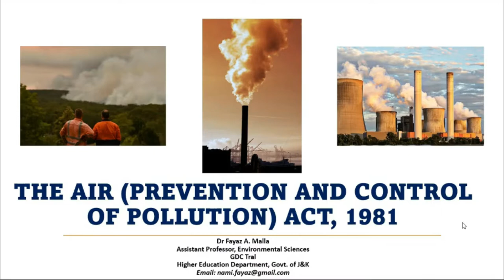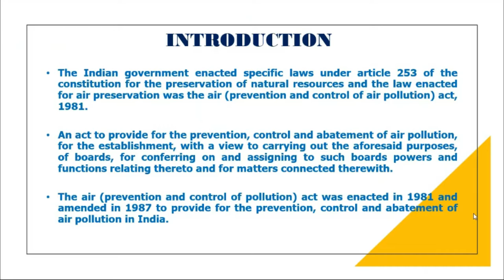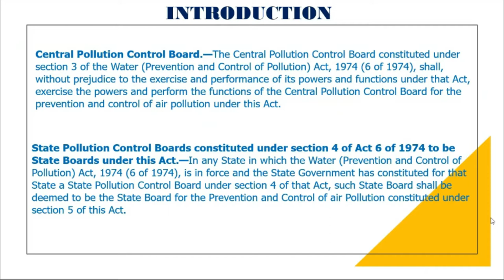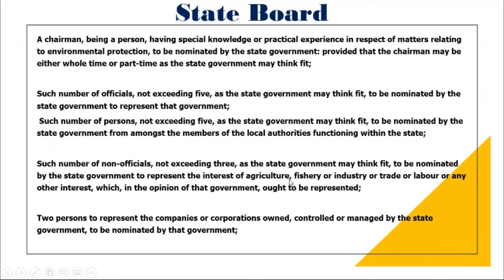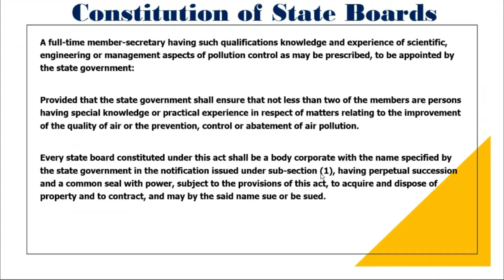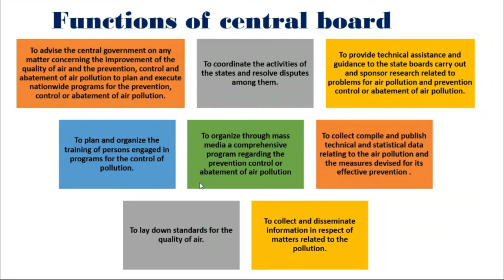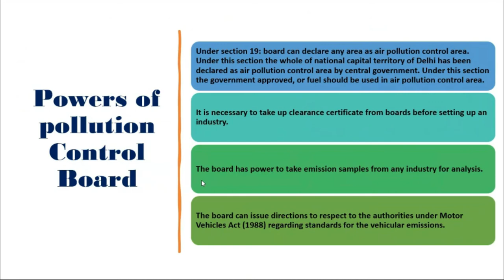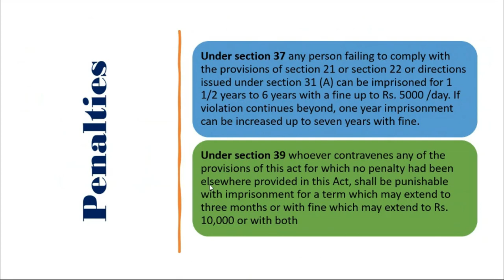THE AIR (PREVENTION AND CONTROL OF POLLUTION) ACT 1981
This video is about THE AIR (PREVENTION AND CONTROL OF POLLUTION) ACT 1981